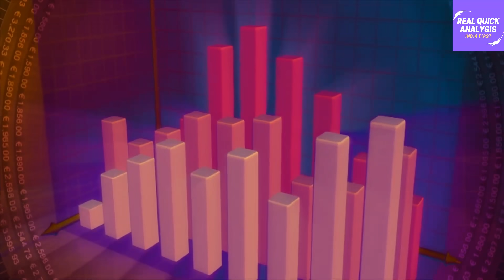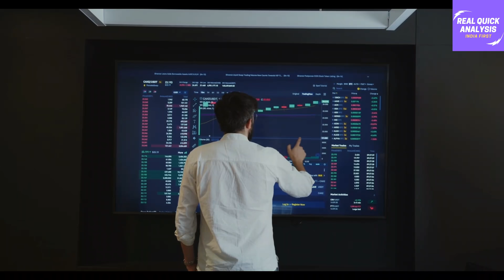चीन ने कराया भारत का फायदा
Asia coal prices surge to fresh records; China, India output is key

Coal shortage looms large over states, Netizens call it ‘Modi-made crisis’

💥🔥📣आत्मनिर्भर इन्वेस्टर कोर्स को ज्वाइन करने के लिए आप इस लिंक 👉🏻 ) पर क्लिक करके व्हाट्सप्प/Whatsapp के जरिये हमारे साथ आसानी से संपर्क कर सकते हैं.धन्यवाद!!😊

References -